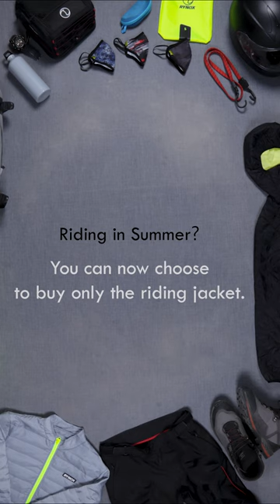Rynox MODULAYER Performance Layering System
Introducing MODULAYER Performance Layering System!

Buying a new Rynox jacket? You can now choose to buy just the riding shell or buy all the layers together. The choice is yours!

MODULAYER has 3 performance layers you can choose from:
- H2Go Rain Jacket
- Swarm Winter Jacket
- Surge Winter Jacket

So how is MODULAYER beneficial to you?

Pay Less. Get More Protection - Introducing MODULAYER enables us to upgrade the protection of every jacket in our line-up. When you choose to buy just the jacket, you still pay less than the previous MRP and get more protection than the previous version.

- Buy Just What You Need. When You Need It - With MODULAYER, you can now get just the riding jacket or all the layers together, as per your specific individual need.

- No Shortcuts: All MODULAYERs are independent destination jackets, engineered specifically for motorcycling. No more incomplete “detachable liners”. No compromise in performance. No shortcuts.